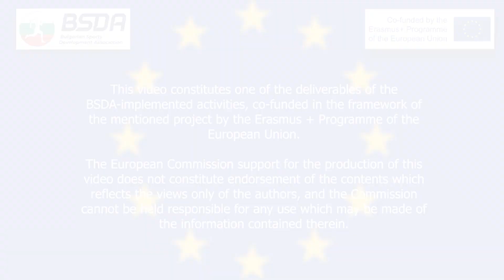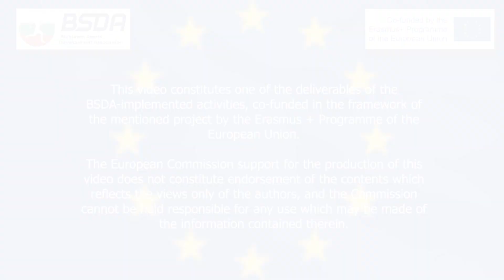Sport4Cancer ErasmusPlus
Sport4Cancer is an ErasmusPlus co-funded initative, aiming to transfer the experience that the Faculty of Sport Sciences of the University of Murcia gained in organizing big local sport events, implementing an inclusive multisport action together with the partners from Bulgaria, Croatia, France, Germany, Greece, Italy, Lituania, Norway, Poland, Sweden and Turkey in 2023.

The big event will be carried out with the support of volunteers of the countries involved in the project, and will focus on the promotion of physical activity for the whole society, and also in social inclusion of people, diagnosed with cancer and with different disabilities which face different barriers for the practice of physical activity and sport.

The big sport event will be celebrated in Mar Menor - an ideal place for beach and water sports, with excellent facilities, professionals and a perfect climate to implement sport competitions, sport exhibitions and leisure sports activities to encourage the participation of citizens. The event aims to bring together more than 10000 people from different countries with sport activities on the promenade, parks, sand and water of the beaches. More than 60 sports activities will be carried out simultaneously throughout the entire area, including horse riding, fishing, water polo, kayak-polo, scuba diving, sailing, canoeing, cycling, boxing, judo, rhythmic and aesthetic gymnastics, archery, orientation, etc.

The main objectives of Sport4Cancer project are:
- Promotion of physical activity through a big international sport event.
- Social inclusion through the implemented actions, especially of people with cancer and disabilities.